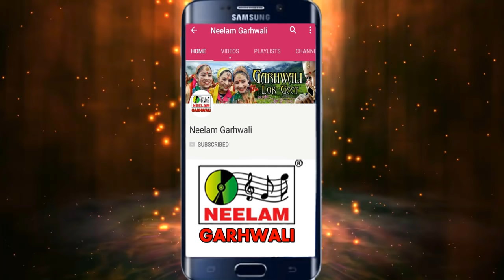Chandra Singh Rahi गढ़वाली ढांगा रे ढांगा रे New Garhwali Song Danga Re Danga Re Neelam Uttrakhandi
NMC7151

Song - Dhanga Re Dhanga Re
Album - Garhwali Stage Program
Singer- Chandra Singh Rahi

इस चैनल पर स्वर्गीय चंद्रसिंह राही द्वारा गाये सुपरहिट गीतों को देखने के लिए के यहाँ क्लिक करें